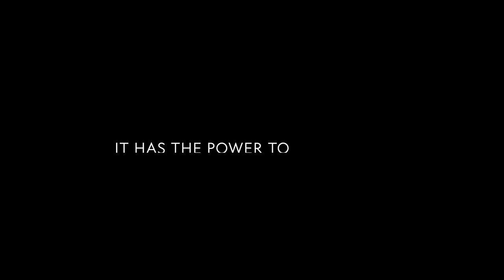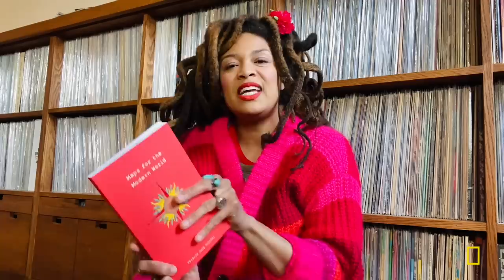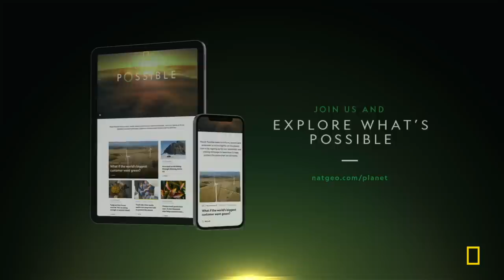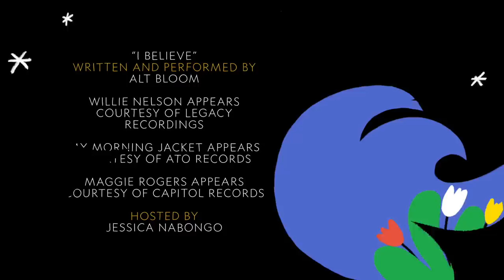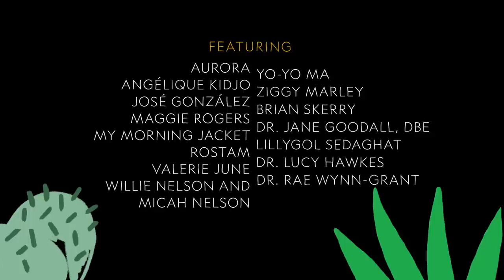Earth Day Eve 2021 | National Geographic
Hosted by Jessica Nabongo, the Earth Day Eve 2021 celebration will span the globe with visually stunning performances from some of the most beautiful places in the world. Through the combined power of music and storytelling, you’ll leave uplifted, energized, and with a renewed commitment to living more lightly on the planet.

The virtual party for our planet features performances by AURORA, Angélique Kidjo, José González, Maggie Rogers, My Morning Jacket, Rostam, Valerie June, Willie Nelson, Yo-Yo Ma, and Ziggy Marley. Plus, special appearances from National Geographic Explorers Brian Skerry, Dr. Jane Goodall, Lillygol Sedaghat, Dr. Lucy Hawkes, and Dr. Rae Wynn-Grant.